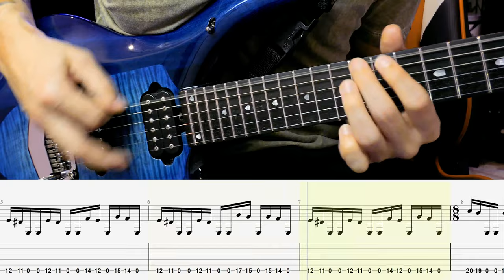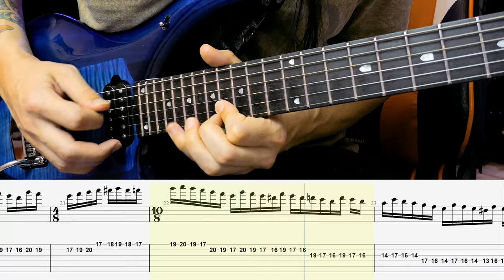HYPERSONIC (Liquid Tension Experiment) intro with TAB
LIQUID TENSION EXPERIMENT is reunited and recording album 3! How cool is that? Here is the 1st LTE Teaser "Hypersonic" intro, played fast and slow on guitar with TAB! Have fun learning it. Let me know what you want next. FREE TAB 📥